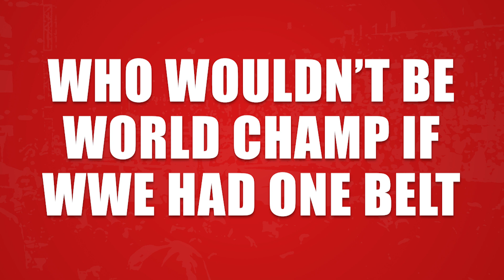Wrestlers Who Were Only World Champs Because Of The Brand Split